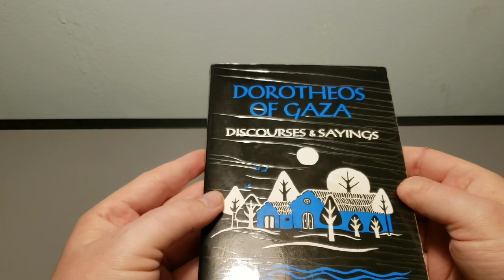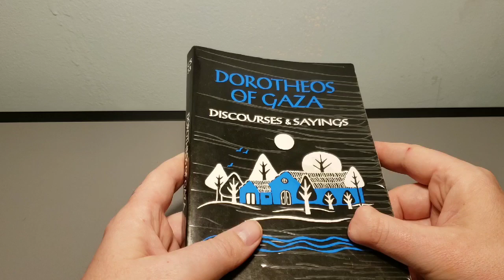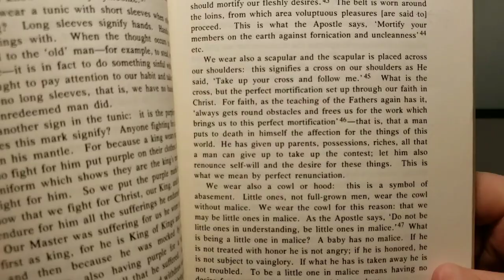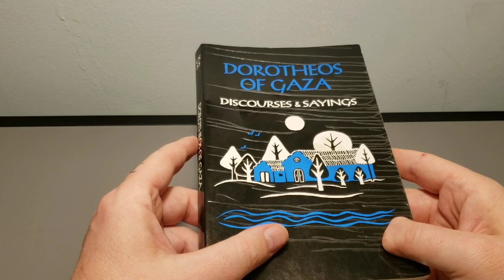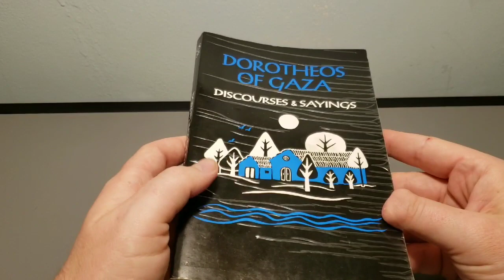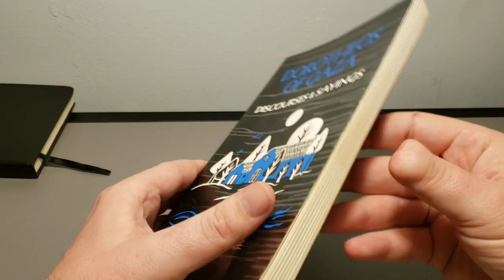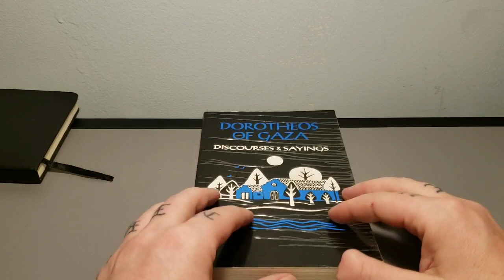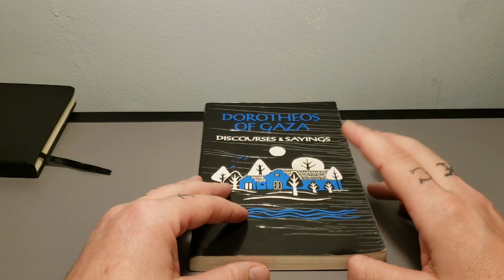Episode 19. Abba Dorotheos of Gaza Discourses and Sayings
A blast from my past, this was required reading at the monastery.  Notes are available on request, just hit my email (link in about section).